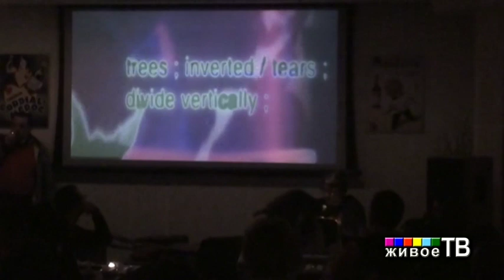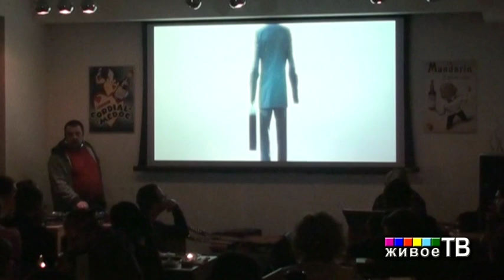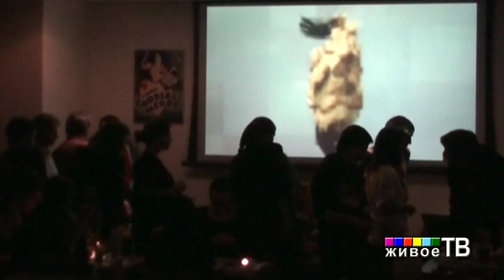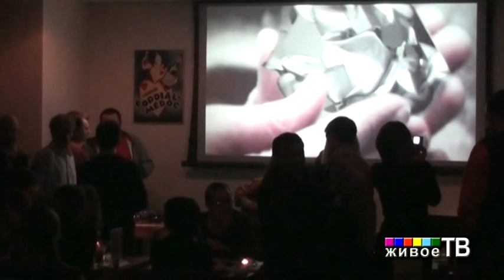«Модель Для Сборки» выходит в люди! Часть вторая.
Запись трансляции "Живого ТВ":  "Модель Для Сборки" выходит в люди!
22 марта 2009 года в ресторане "Дымов №1" на ул. 1905 года
22 марта в ресторане «Дымов №1» на ул. 1905 года
Проект "Модель для сборки" совместно с рестораном "Дымов №1" при поддержке компании "Samsung Electronics" и креативного агенства "25 Кадр" проводит "живое" выступление! Наконец-то любители хорошей музыки и увлекательной литературы смогут не только услышать, но и увидеть, как Влад Копп читает любимые произведения в сопровождении диджеев -- резидентов программы - Михаила Габовича и Андрея Эддисона.
В программе мероприятия:
- Награждение самых активных и интересных авторов подкаста "Модель для сборки" на Samsung FunClub призами от компании "Samsung Electronics",
- "Живое" выступление программы "Модель для сборки" (в двух отделениях),
- Видеоинсталляции и визуализация рассказов в реальном времени by Art Project "Kusasha",
- Этническая музыка.
Состав проекта "Модель для сборки":
Автор, идеолог и литературный ведущий проекта - ВЛАДИСЛАВ КОПП
Музыкальный ведущий проекта - DJ Михаил Габович
Музыкальный ведущий и продюсер проекта - DJ Андрей Addison.